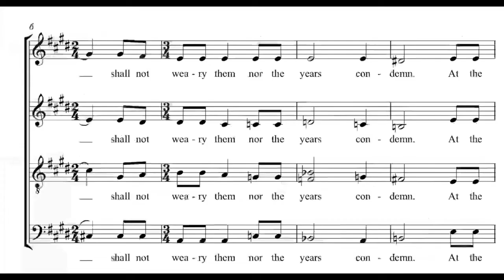Douglas Guest | For the Fallen (with score)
Sospiri
Directed by John Duggan